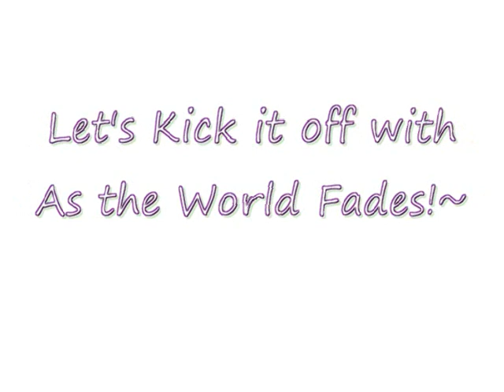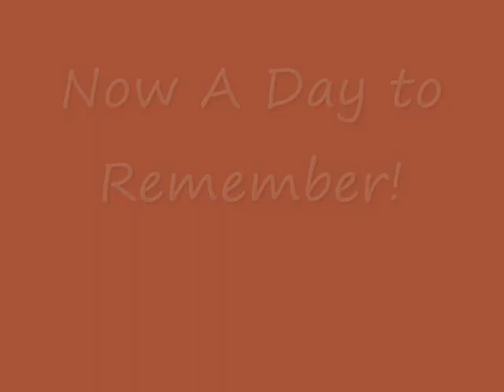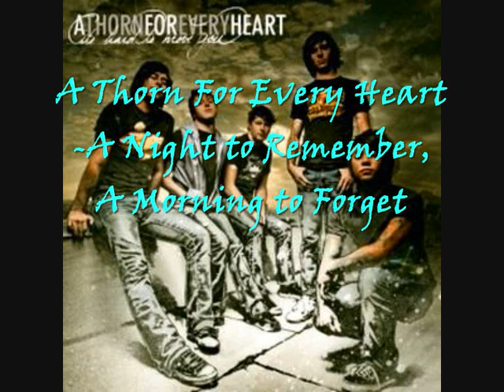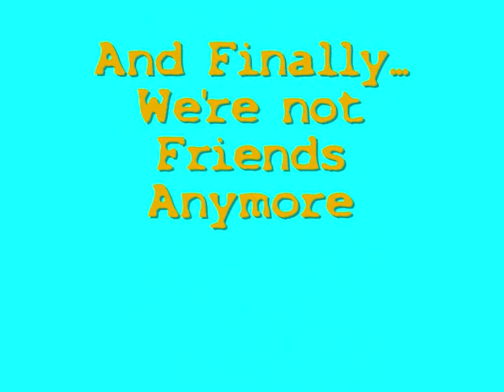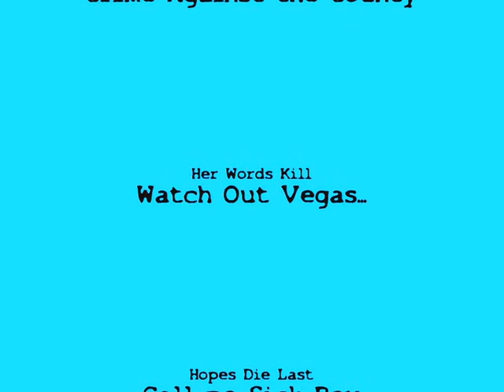The Best of Screamo/Post-Hardcore/Pop/Emo [NO CRAPPY STUFF!] Songs/Bands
combination of all of these genres:
Hardcore/Emo/Pop/Screamo

Skipping FORBIDDEN during the ViDEO!

Note-Earlytobed isn't a typo!
Note2-Enter the Collector was once known as The February Heartache so if you guys want to find the song "Crime Against the County" goto

ENJOY AND MAKE SURE TO LEAVE A COMMENT ON WHICH BAND YOU LIKED THE MOST!